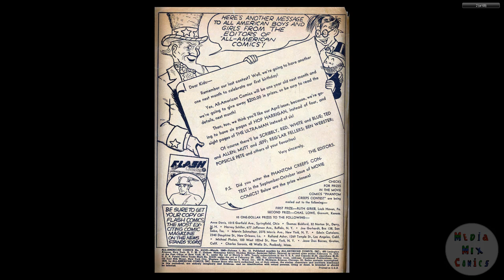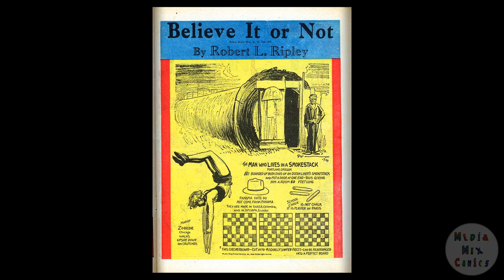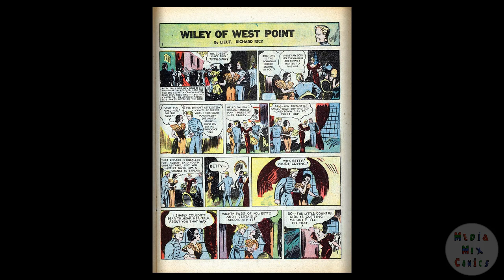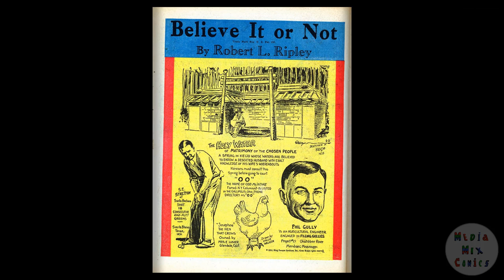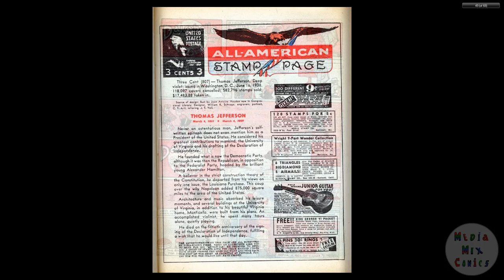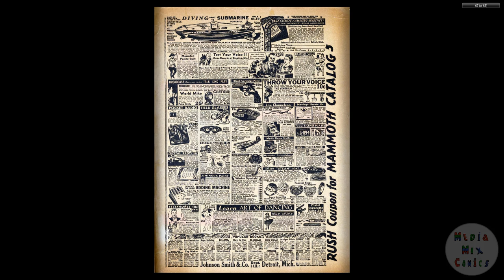DC CHRONOLOGY 00186 All American Comics 012